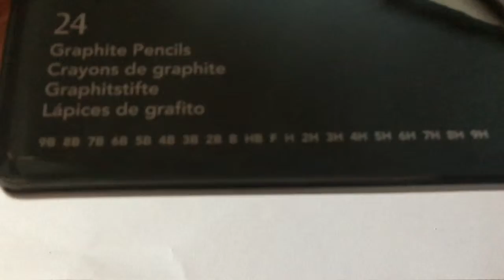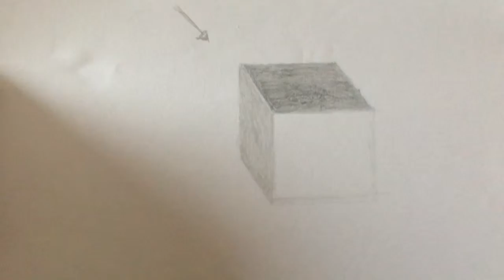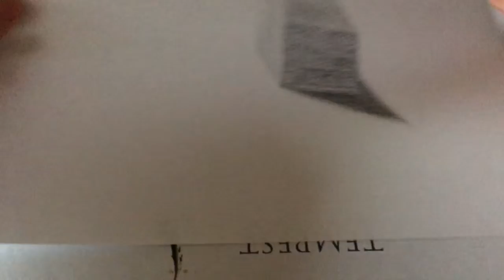Today's Art - Cube With Shadow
Hello Guys! Welcome To Artizeum!

Bai!
Buai!